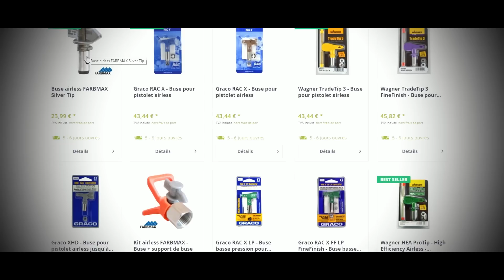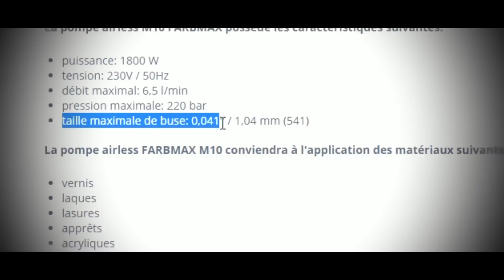Réglage de la station airless et choix de la buse par docteur peinture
A présent que tu as fais le tour de la station, il est temps de comprendre les fondamentaux, le réglage et le choix de la buse

Pour celles et ceux qui aimeraient en savoir plus sur le choix d'un airless, j'ai écris un ptit cours théorique